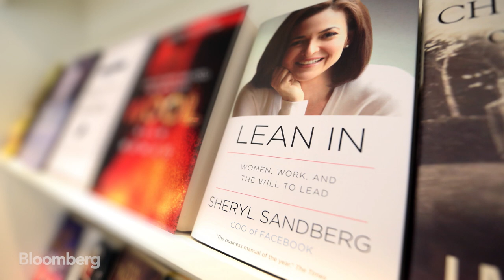Sheryl Sandberg: Bloomberg Studio 1.0 (Full Show)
Aug.10 -- This week on "Bloomberg Studio 1.0," Facebook COO Sheryl Sandberg joins Bloomberg Technology's Emily Chang for an exclusive interview on company culture, leadership, diversity, and the social network's global impact at its headquarters in Menlo Park, California on July 28.